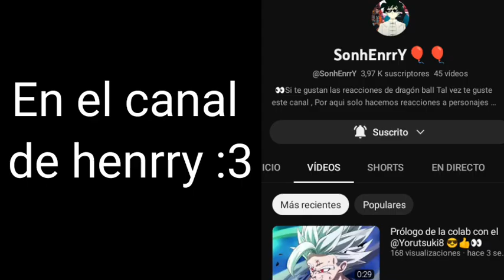Yo y @hEnrY-sn En Un chico en una Institución de chicas, Por 24 horas :v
Hay ta, perdón por la inactividad xd